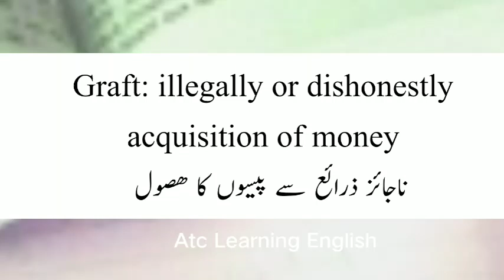Graft Meaning | Graft Meaning In Urdu | Graft Ka Matlab Kya Hai